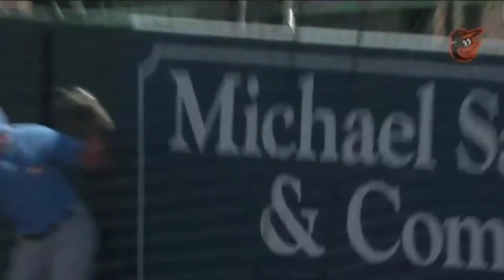Hunter Renfroe first half highlights- 2020